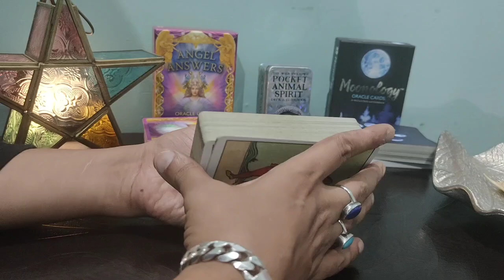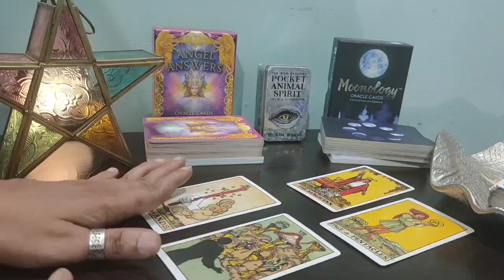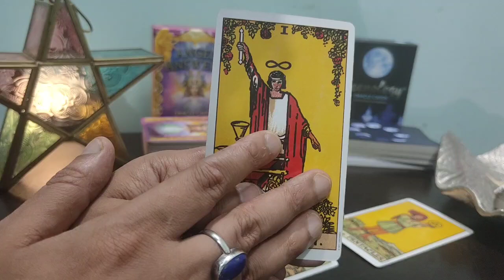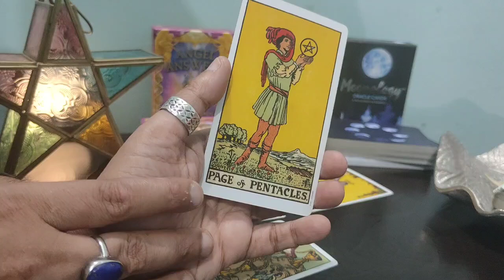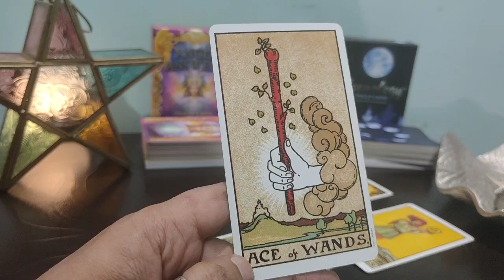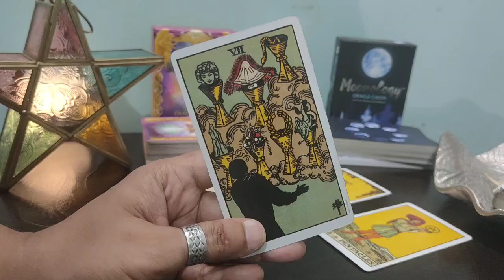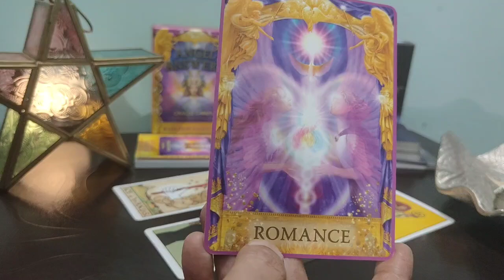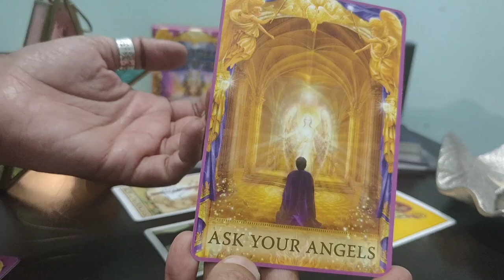aquarius 🏺 predictions for next 7 days | कुंभ राशि | what is coming for you | hindi tarot reading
🏺Aquarius July predictions

hi everyone